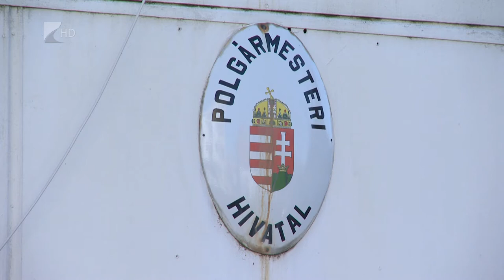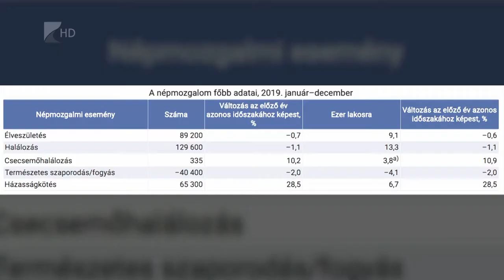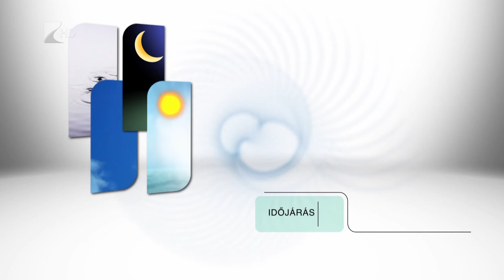Híradó 2020. november 10. - Kölcsey TV